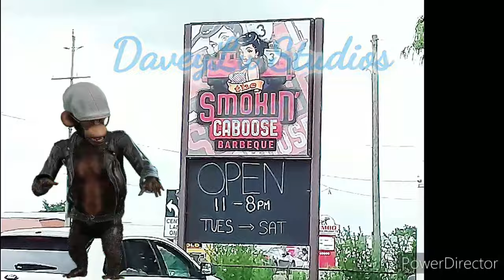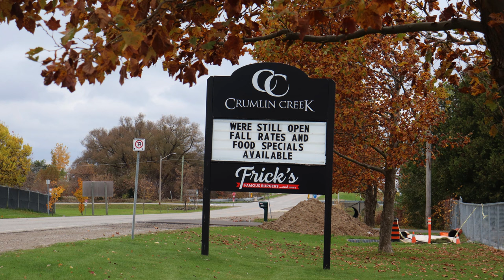Frick's Famous Burger